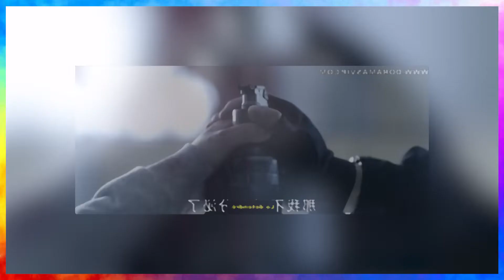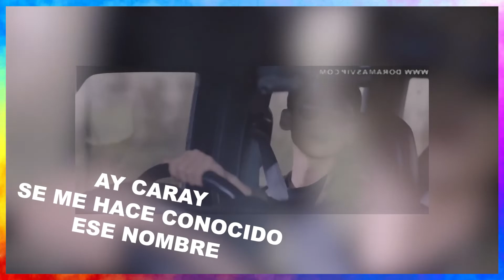You Are My Hero Capitulo 1 Resumen | La dificil vida de Mika😥